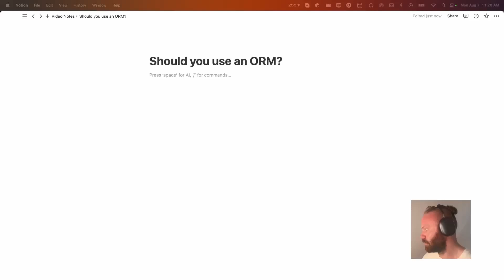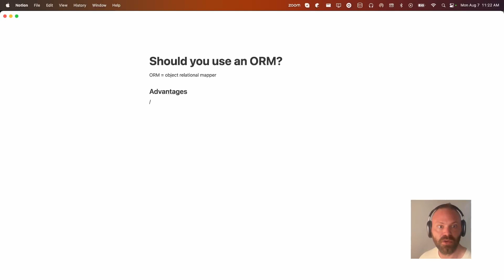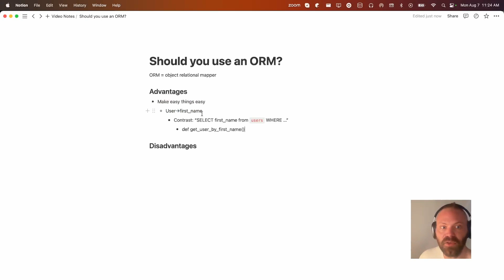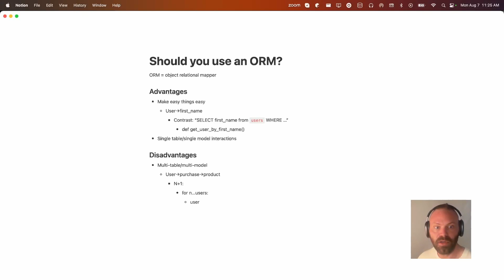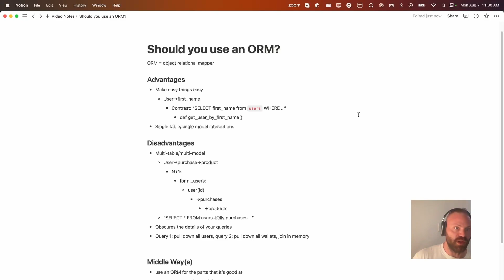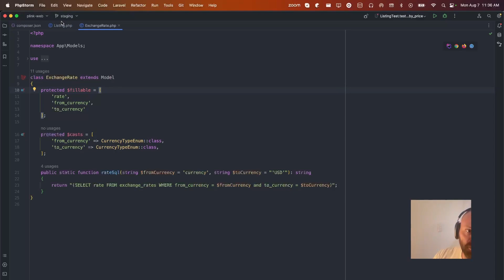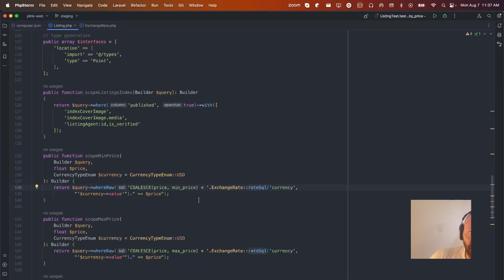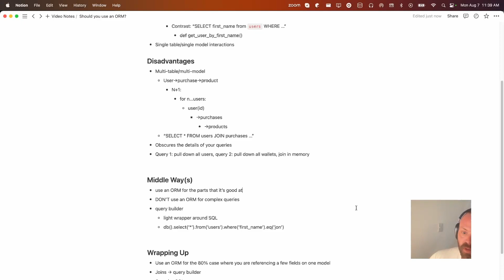Should you use an ORM? A query builder? Or raw SQL?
I compare the most common approaches for accessing data in a web applications - ORMs, query builders, and raw SQL. Special focus on Eloquent in Laravel with an example.